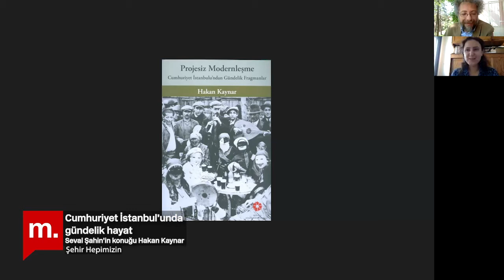Şehir Hepimizin: Cumhuriyet İstanbul’unda gündelik hayat (1923-1938)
Akademisyen Hakan Kaynar ile Projesiz Modernleşme: Cumhuriyet İstanbul’unda Gündelik Hayat kitabından yola çıkarak 20’li ve 30’lu yılların İstanbul’unu, karşılaşmalarını, gündelik hayat tecrübelerini konuştuk.